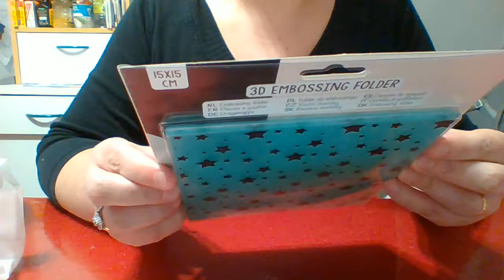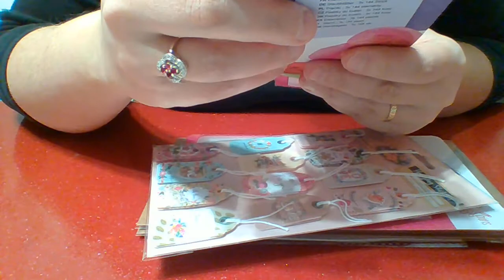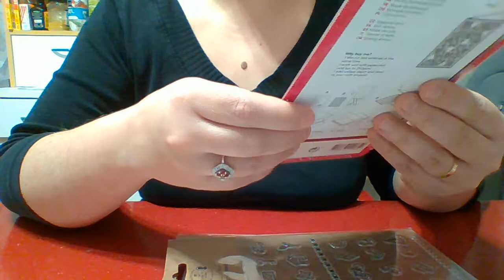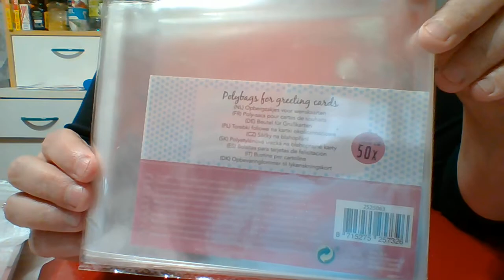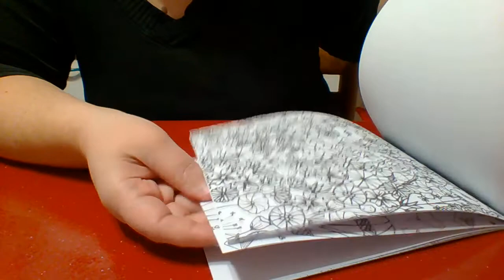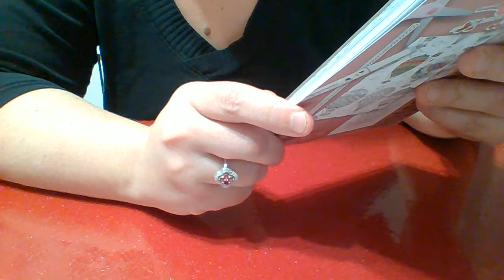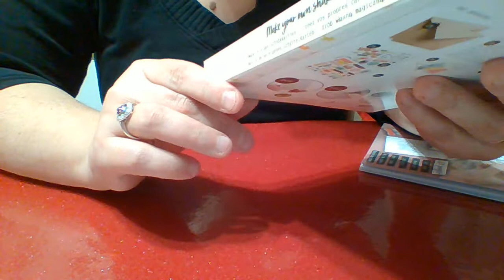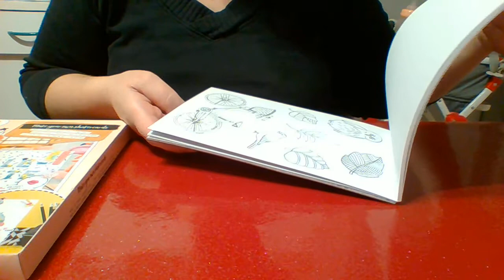COLIS CAROLINE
MILLE MERCIS CAROLINE pour ce superbe colis et pour ta confiance je tembrasse